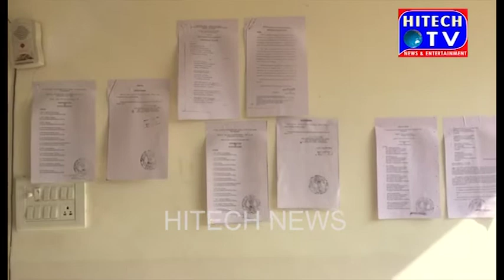Hyderabad: Fight between two groups over poperty dispute